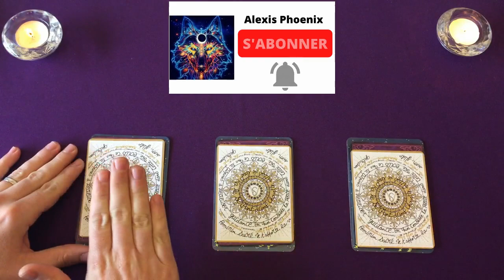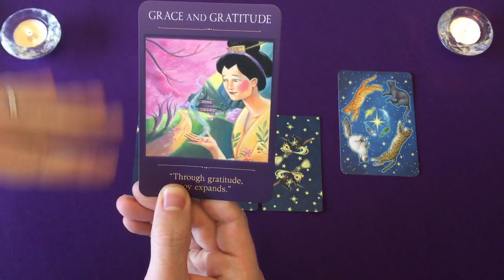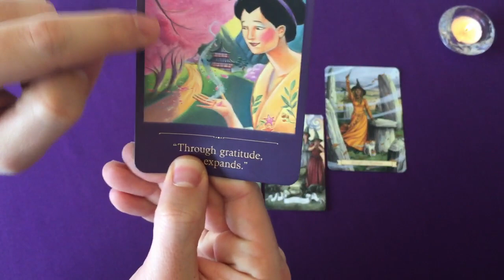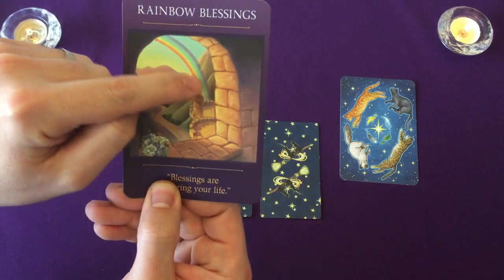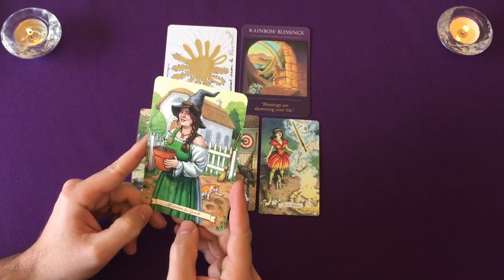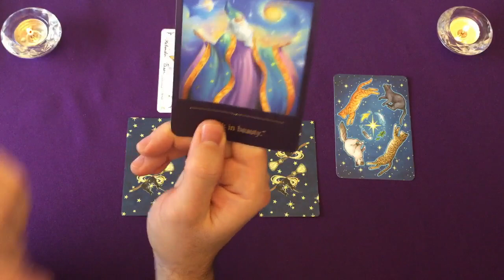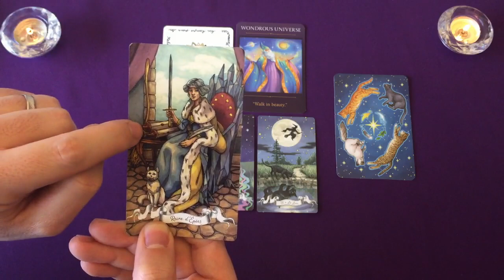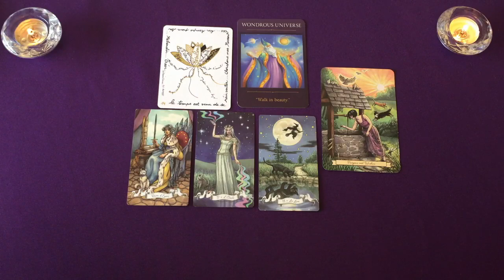Ce que vous traversez actuellement ✨ Choisis une carte 🌌 intemporel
Besoin de Réponses, Conseils, Aides? Cette chaîne est là pour ca !
 ⇩ ⇩ ⇩  Cliquez ici pour plus d'informations  ⇩ ⇩ ⇩

⏰ TIMINGS de la vidéo:
0:00 intro + choisis une carte
03:44 choix 1
25:14 choix 2
46:55 choix 3

⭐️Jeux Tarots/Oracles utilisés dans la vidéo:
oracle signature vibratoire